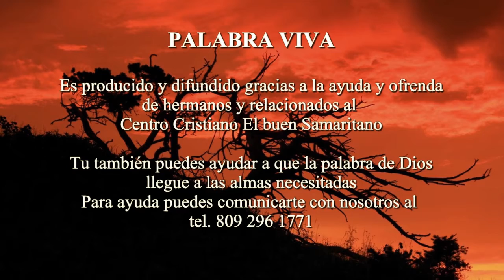Tiempo de Transición #7 (Pr. Raffi Inoa)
PALABRA VIVA es grabado en el Centro Cristiano El Buen Samaritano y editado para la televisión. El Centro Cristiano El Buen Samaritano es una iglesia ubicada en la calle Padre Fantino No. 30, Bonao Ciudad de Dios, República Dominicana. Tel.
Culto Domingo 31 de Enero 2021